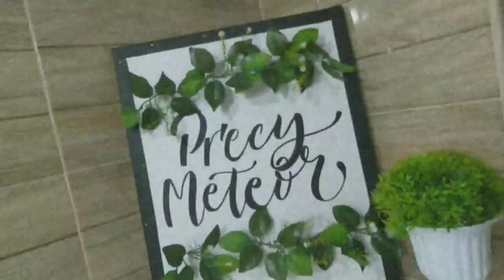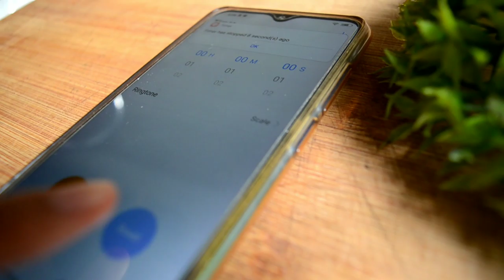CHICKEN SIOPAO | Steamed Chicken Buns | Precy Meteor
MUSIC

GEARS
Nikon D5100